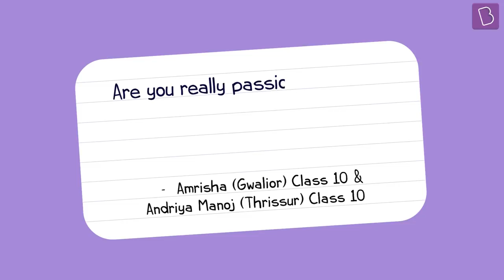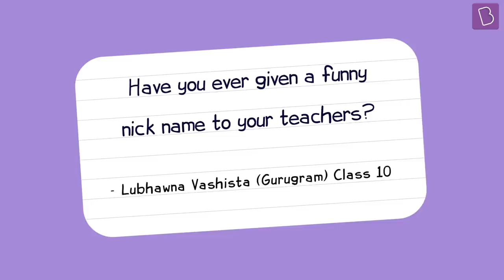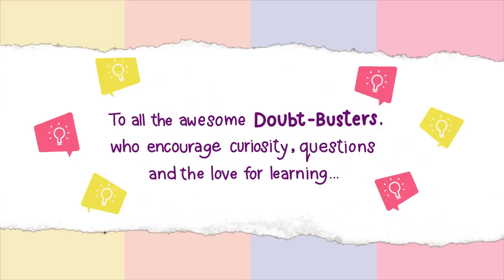BYJU'S Teachers Unplugged - Teachers' Day @BYJU'S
You asked and they answered! This Teachers' Day, your favorite BYJU'S Teachers are at their candid best, answering your questions, sharing nuggets of wisdom and their own experiences. Watch as they recall funny moments, tell personal stories and share loads of inspiring advice!
Here’s to StayingCurious and AskingQuestions because that’s how we KeepLearning.